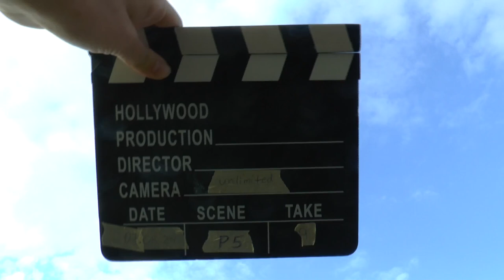WGAC2024 P5 09 Maciej Pospieszyński 3rdUnk